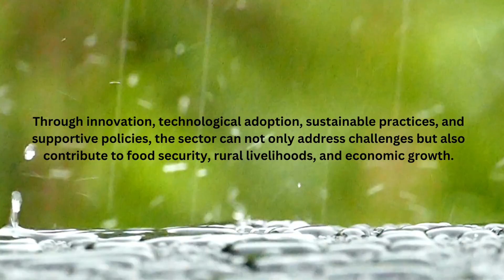Opportunities in Indian Agriculture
Happy Investing 😊